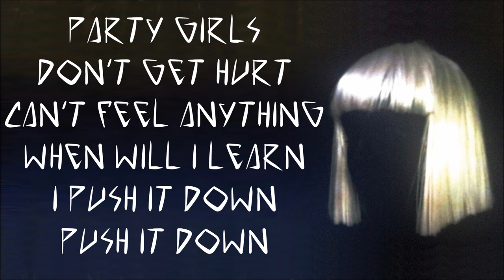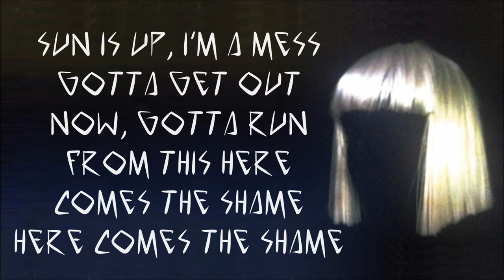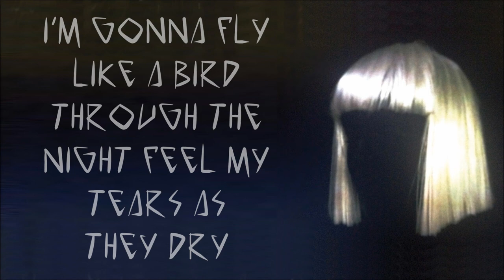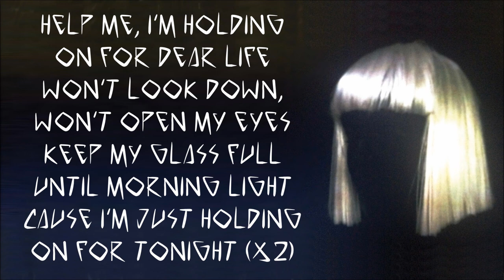Sia - Chandelier (Lyrics On Screen HQ) OFFICIAL AUDIO (from 1000 Forms of Fear)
Sia - Chandeliers Lyrics
Sia - Chandelier
Sia - Chandelier
Sia - Chandelier
Sia - Chandelier
Sia - Chandelier
Sia - Chandelier
Sia - Chandelier
Chandelier Sia english
 Sia Furler Chandelier official video
Sia Furler
Sia 100 Forms of Fears la la la
Chandelier 100 Forms of Fears song
Sia Chandelier 2014
100 FORMS OF FEARS CHANDELIER lyrics
VEVO
Sia heart musica
Sia 100 Forms of Fears track 2 Chandelier
Sia Chandelier full song
Sia new album full album
Sia CHANDELIER "Lyrics" (Song)
Sia - Chandelier (100 FORMS OF FEARS 2014)